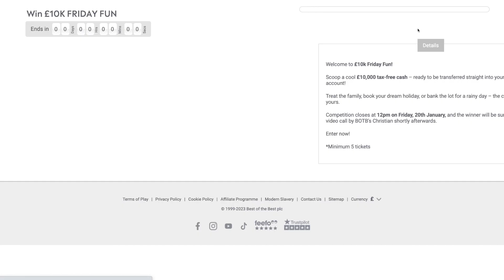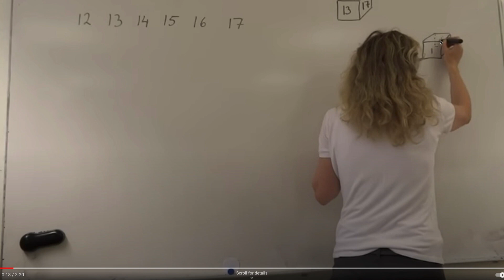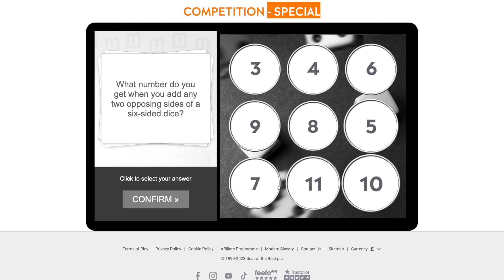BOTB Friday Fun 10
Welcome to £10k Friday Fun!

Scoop a cool £10,000 tax-free cash – ready to be transferred straight into your bank account!

Treat the family, book your dream holiday, or bank the lot for a rainy day – the choice is yours.

Competition closes at 12pm on Friday, 13th January, and the winner will be surprised on a video call by BOTB's Christian shortly afterwards.

Enter now!

I make and edit videos on this computer:

Sometimes I use this phone for editing and filming:

Sometimes I also use this laptop: